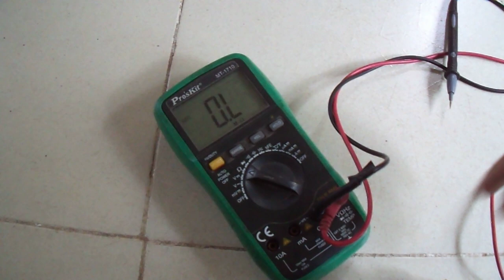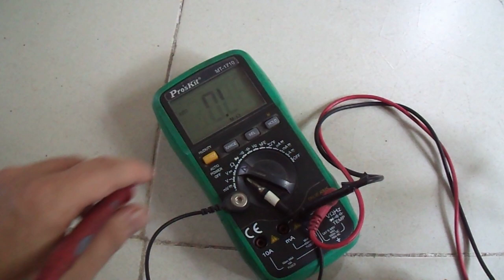Bên trong dây khử tĩnh điện có gì?